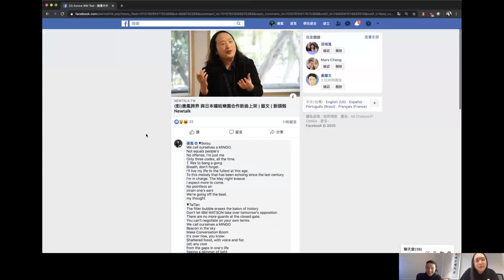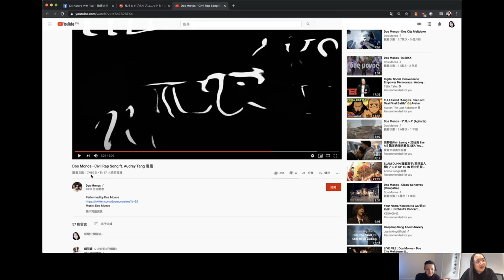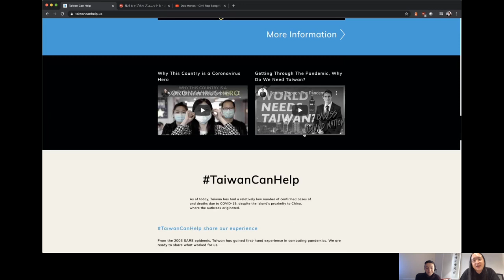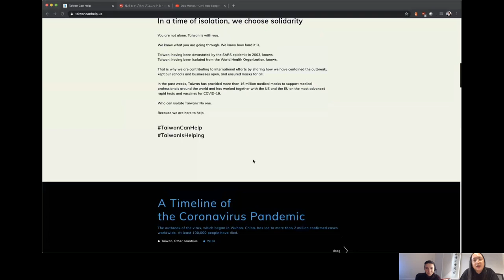2020-05-27 Interview with Luciana Blaha